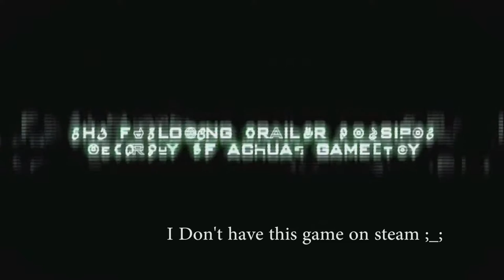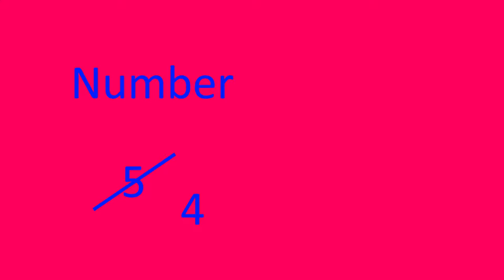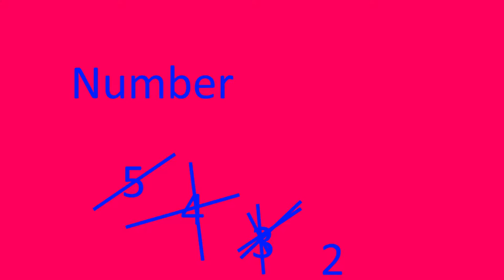Top Five Call of Duty Games of All Time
Hey guys, has it really been like five months since I uploaded a gaming video? Well regardless, I did anther one anyways. So please enjoy my list of the top 5 best call of duty games.

Like and sub if you enjoy my content, I will be trying to make more for you guys so till then see ya (: .